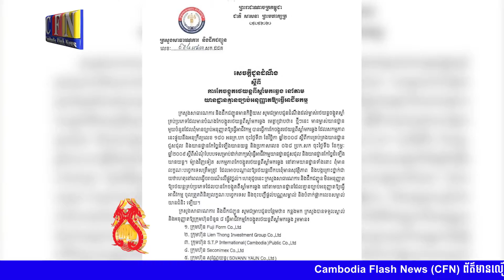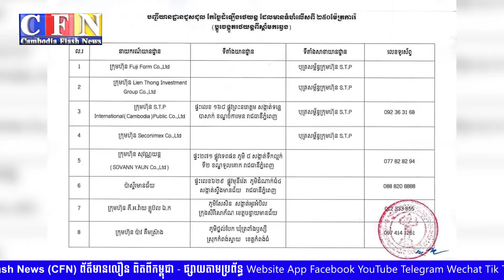កោះហៅមេបញ្ជាការរងភូមិភាគទី៥សួររឿងដីព្រៃលិចទឹក I CFN TV (ព័ត៌មានជាតិ) 30-12-21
-កោះហៅមេបញ្ជាការរងភូមិភាគទី៥សួររឿងដីព្រៃលិចទឹក
-ត្រៀមបញ្ជួនកូនយកដែកទីបវ៉ៃម្ដាយឱ្យរបួសទៅតុលាការ
-ក្រសួងជំនាញឱ្យក្រុមហ៊ុន៨កែចង្កូតរថយន្តពីស្ដាំមកឆ្វេង
-កំពុងសាកសួរបុរសម្នាក់ ពីបទដុតផ្ទះឱ្យឆេះចំនួន០២ខ្នង
-អាជ្ញាធររុះរើខ្ទមសង់ខុសច្បាប់រំលោភដីសម្បទានសេដ្ឋកិច្ច
-ភ្លើងឆេះបំផ្លាញផ្ទះមួយខ្នងនិងទ្រព្យសម្បត្តិអស់គ្មានសល់

THANK YOU FOR WATCH MY CHANNEL